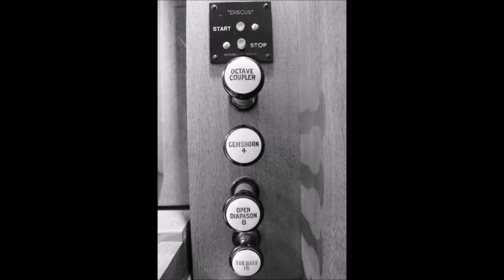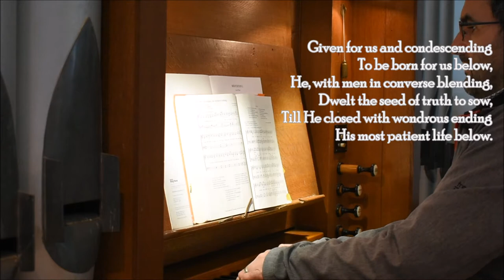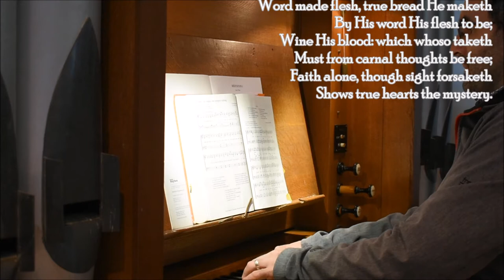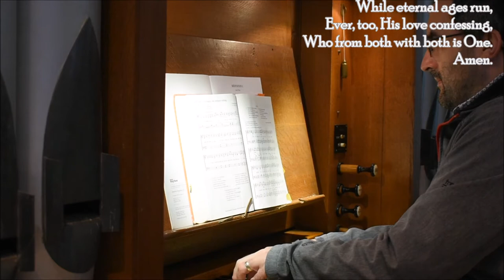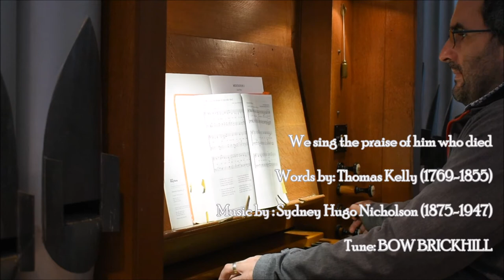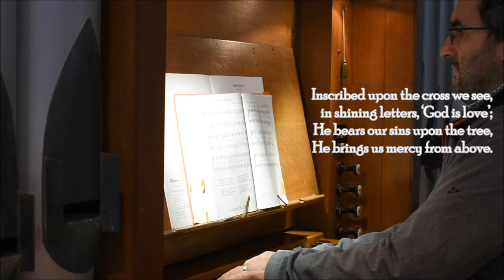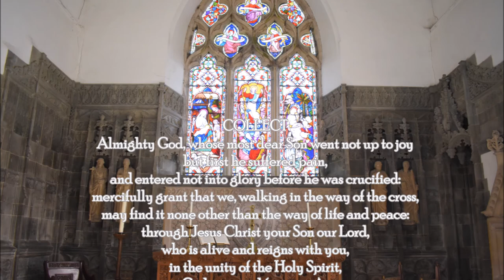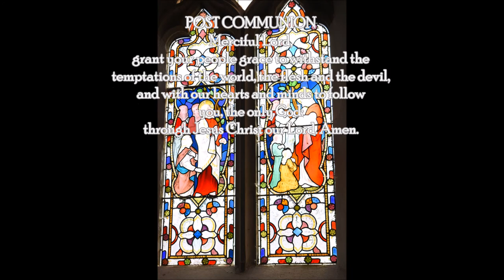Sunday 7 March 2021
Hymns for the Third Sunday of Lent

Blyth Valley Team Ministry
Recorded at: St. Andrew's Bramfield

Organist: Jason Busby